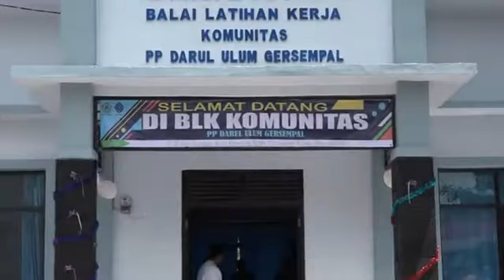Bupati Sampang Resmikan Empat BLK Komunitas Di Sampang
Bupati Sampang H Slamet Junaidi meresmikan Balai Latihan Kerja (BLK) Komunitas se Kabupaten Sampang di Pondok Pesantren Darul Ulum, Desa Gersempal, Kecamatan Omben, Kabupaten Sampang